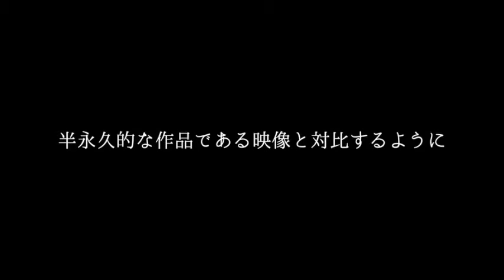Trailer_Koji Yamamura ×TORANOKO P. A. C "Muybridge's Strings and the Rhythm of Motion"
"Etiuda and Anima Film Festival 2017" 正式招待作品
山村浩二 × TORANOKO Performing Arts Company _メディアパフォーマンス「マイブリッジの糸とモーションのリズム」

Invitation Stage Works "Etiuda and Anima Film Festival 2017" in Kraków  11/24 Fri
Showing Koji Yamamura's animation films and Media Performance by TORANOKO Performing Arts Company + Live Music by Marter & Yusaku Yoshimura from Monkeyhill Session

"Teatr Muzyczny, Poznan" 11/29 Wed 19:00-

Animation Director- Koji Yamamura
Stage Director- Yuria Matsushita
Costume Designer- Erika Matsushita
Choreography- Kayoko Mima
Performance- TORANOKO Performing Arts Company
Live Music- Marter & Yusaku Yoshimura from Monkeyhill Session
Lighting Design- Masahiro Osaki
                              Kenji Fujii
Sound Engineer- Natsuko Yoshitake
Stage Art- Baiko Kuribayashi (Ikebana Sogetsu)

Kohei Ando